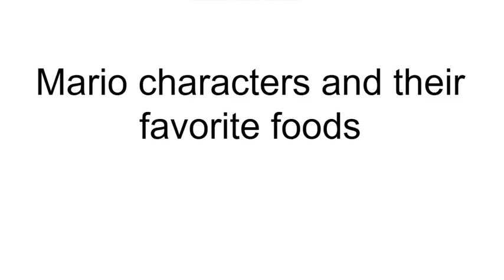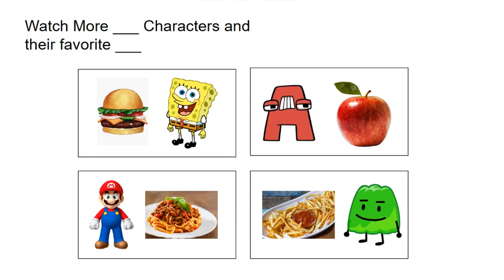Mario Characters and their favorite foods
These are: Mario characters and their favorite foods!

NOTE: Some are not canon, that's just what I think. I dont give a crap about if princess peach likes peaches or toad and goomba likes mushroms.